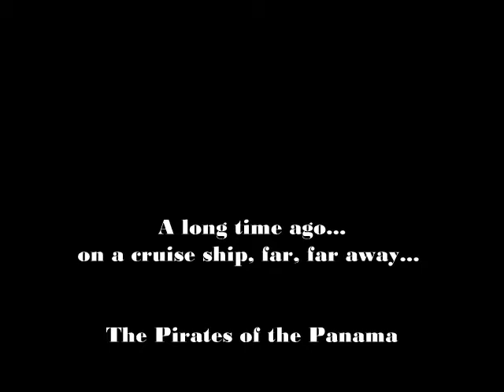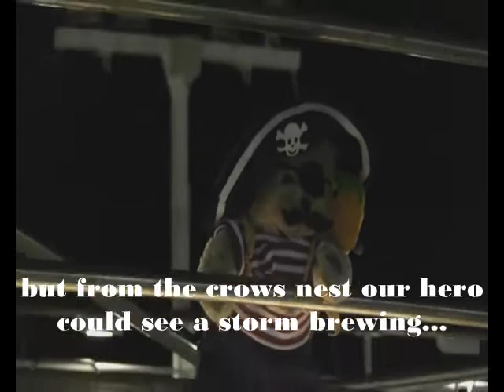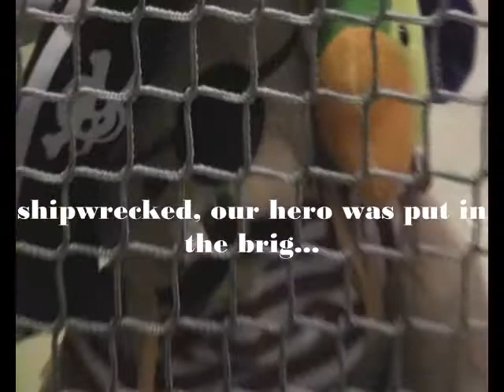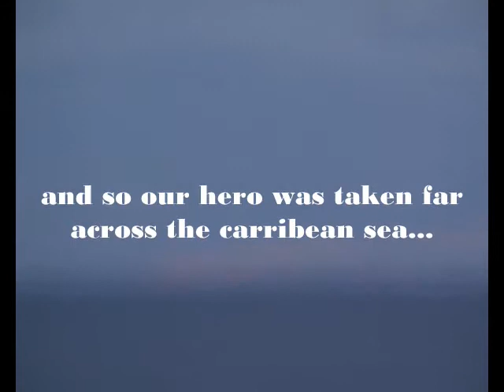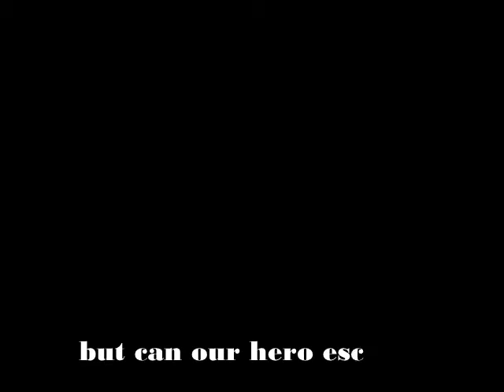Pirates Of The Panama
A swashbuckling tale aboard the Celebrity Mercury...
Possibly had a bit too much time on my hands on our Panama Canal cruise last October. Filmed on location in the Caribean, with assistance on the second day of filming from a couple of ship mates...argh...swab the decks and shiver me timbers...enjoy :-)